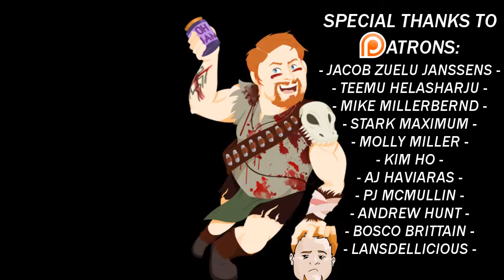"Fun" at the Aquarium! - Octodad: Dadliest Catch w/ Mike #3 | Stream Highlights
Mike & I continue our co-op playthrough of Octodad that we did during a stream of multiplayer games! This time we're having lots of fun at the aquarium. You know, for a certain value of fun. Honestly I'm considering leaving the whole family here.

It looks like there will be one more highlight video from this playthrough, so keep an eye out for it!

If you like this, you should come check out the stream sometime!

If you want to check out the stream live, just